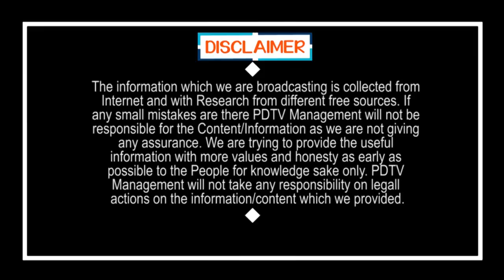PM Modi Thinks About Lock Down Extension | కేంద్రం మరో బాంబ్, జూన్ లో మళ్లీ పూర్తి లాక్ డౌన్..?